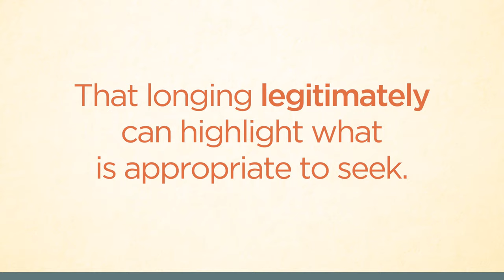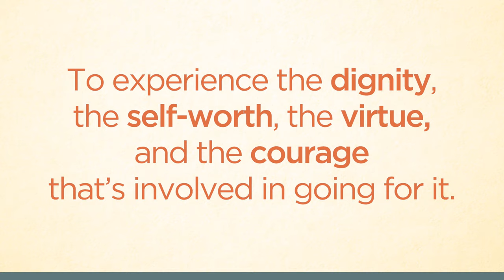How to approach desire in a healthy way, with Dr. Rick Hanson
We all have longings - the trick is approaching them in a way that does not lead to craving and unnecessary suffering.

For a deeper dive into how to let go of craving, and wake up to the person that you long to be, check out Dr. Hanson's online program Neurodharma